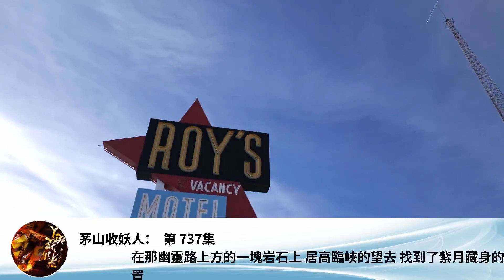茅山收妖人： 第 737集